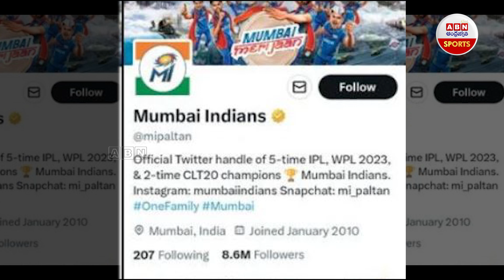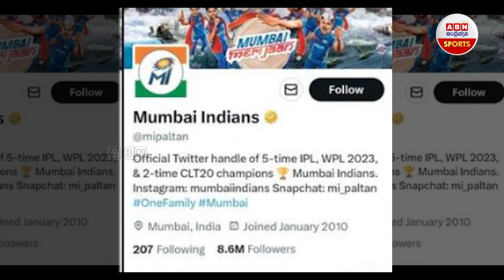The Rohit Sharma Effect: ముంబైపై రోహిత్ ఎఫెక్ట్..! | MI Lose Followers on Social Media | ABN SPORTS